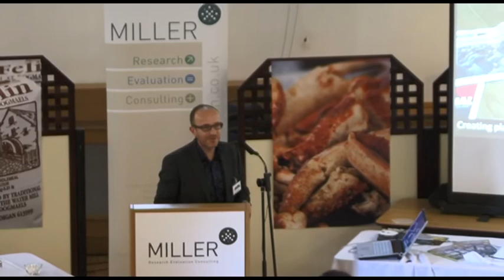"Food Theatre" - Andy Spracklen Part 3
Andy Spracklen explores the mechanisms for building distinct, thriving town centres and communities based around a strong food culture at the Abergavenny Food Festival Conference 2010.